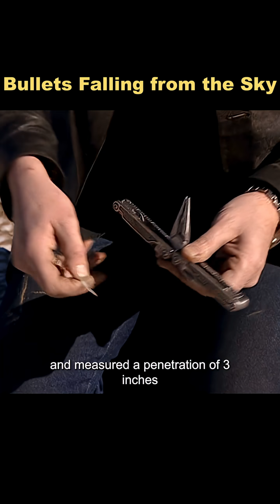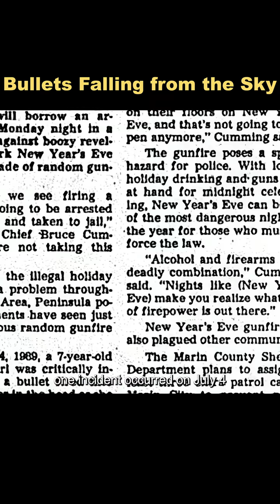What happens when a bullet fired into the sky falls back down?